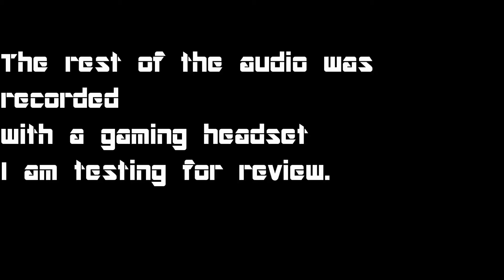PlayStation Worker makes Custom Controller For Cerebral Palsy Gamer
Alex Nawabi, a playstation engineer, during his free time made a custom Controller for a gamer suffering from cerebral palsy.  Help give this guy recognition by sharing this video.

Gameplay- League of legends.